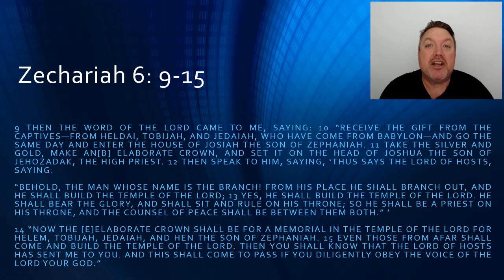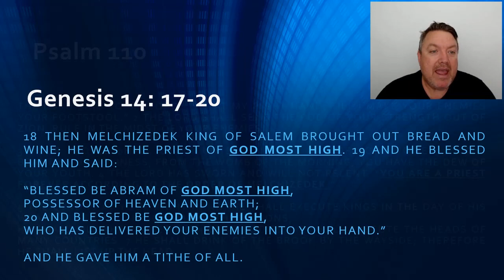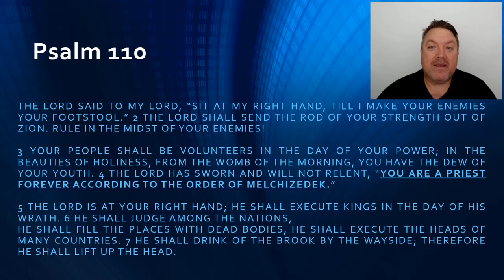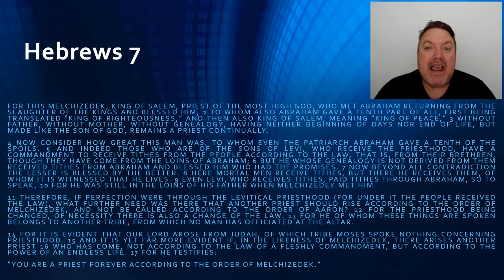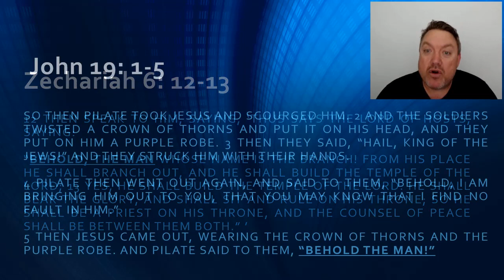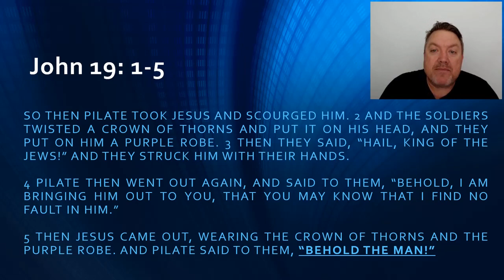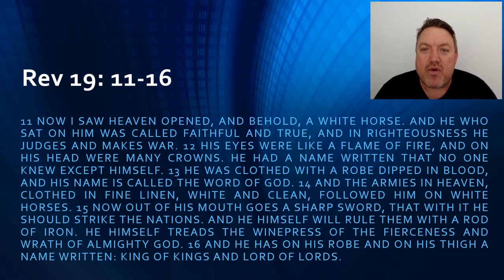Behold the Man - Zechariah 6: 12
Sydney based, verse by verse study of the Word of God.